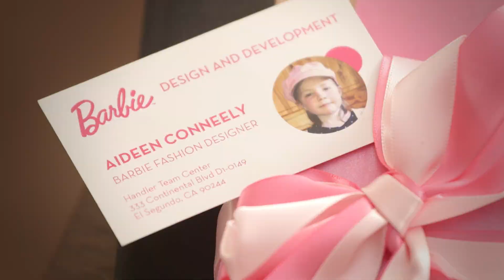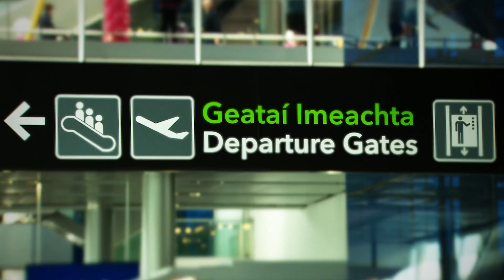Aideen's Wish to Be a Barbie Fashion Designer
Mattel has been a steadfast supporter of Make-A-Wish, supporting capacity building and wish granting around the world. We’d like to highlight just one of those amazing wishes that shows the true colors of our partnership – Aideen’s wish to be a Barbie fashion designer involved close collaboration at many levels and in many time zones.

Seven-year-old Irish wish child Aideen lives with myelodysplastic syndrome, and loves all things Barbie. Her special day at Mattel is truly one to remember.

We are excited to debut her wish video and tell her story with our audiences around the world!